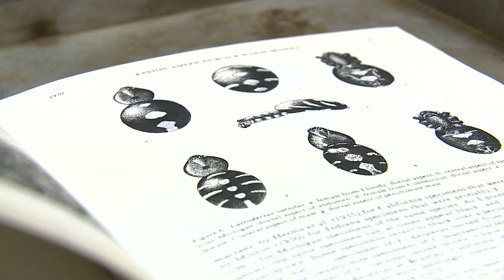Northern black widow spider discovered in Brown County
Entomologist and UW-Green Bay Professor, Micheal Darny is preserving the first northern black widow spider discovered in  Brown County. The spider was fond in new Franken last Monday by Shane Magle, who immediately placed the spider in a container so everyone can believe she actually found one.